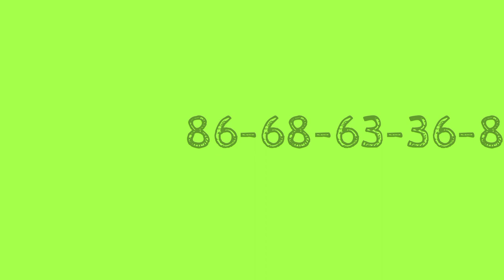Ajj Fr 26 & Sr 72 Direct Successful! Khashi Hills Archery Sports Institute: 2 Round 03/04/2023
Khashi hills archery sports Institute live 1st round Date 03/04/2023
Khashi hills archery sports Institute live 2nd round Date 03/04/2023
Khashi hills archery sports Institute live 1st round
Khashi hills archery sports Institute live 2nd round
Khashi hills archery sports Institute live
Khashi hills archery sports Institute shillong
Shillong Teer
meghalaya Teer
Teer Shillong
shillongteerresult
teerworlpro
shillongteernumber
shillongteertodaynumber
teerliveresult
shillongteervipnumber
shillongteercommonnumber
shillongteerbookingnumber
shillongteerhittnumber
shillongteerfcnumber
teerhittnumber
Shillongteer
shillongteertricks
newformulashillongteer
houseending
shillongteerhouseending
teerfixnumber